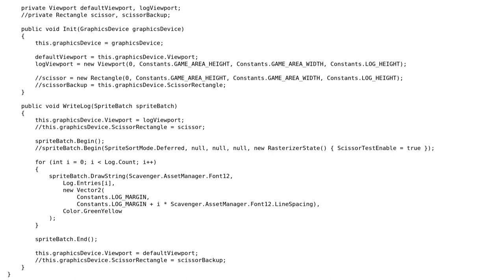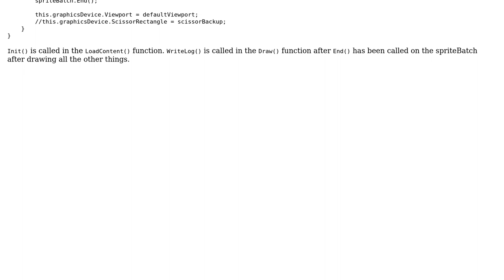MonoGame - ScissorRectangle not working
With thanks & praise to God, and with thanks to the many people who have made this project possible! You are responsible for your own actions.